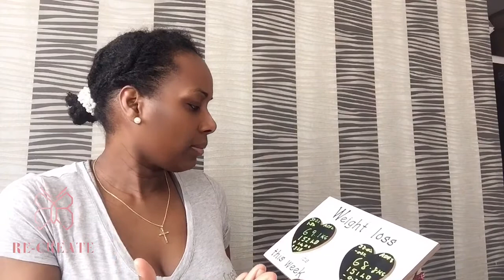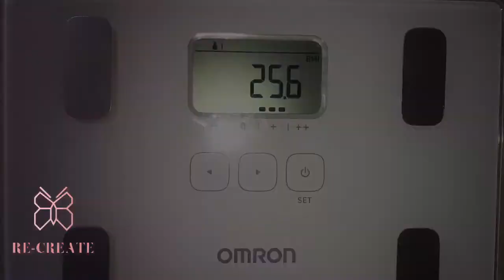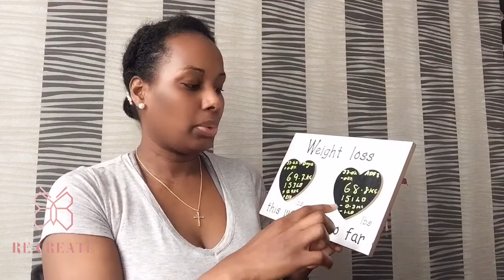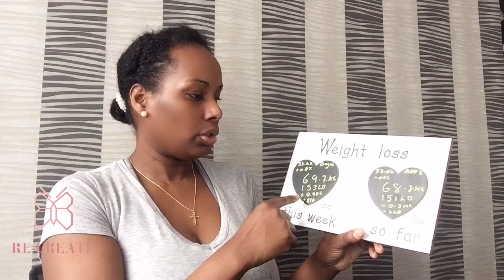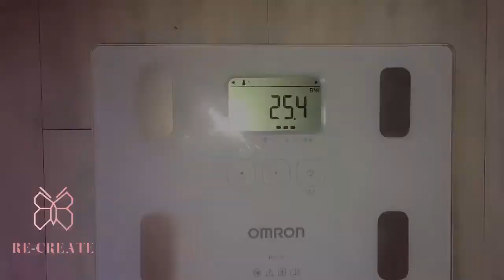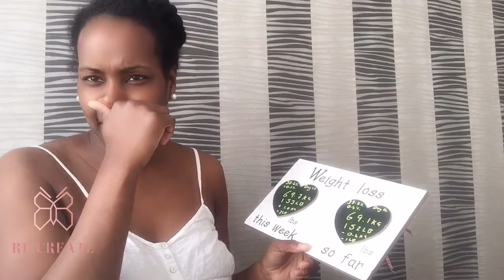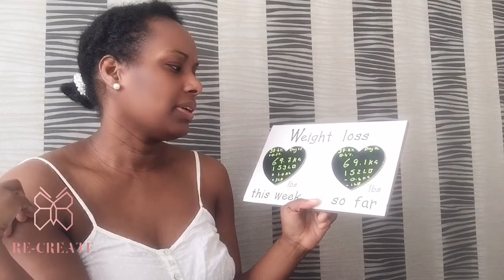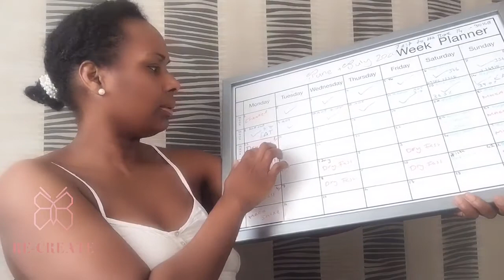Day 15 & 16 weigh-in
Today video is Day 15 & 16 Daily Vlog on Snake Juice Diet Water Fast

📝 Show Notes📒

All FREE downloads and trackers

Hello My beloved and welcome
This is a New series on my Snake Juice Diet Water Fasting Journey

I upload Daily Vlogs and  every Tuesdays & Fridays With Advice and Tips

My name is Taki a women after Gods own Heart a Mother of 3 plus a Certified Health/ Fitness & Weight Management coach.

In the last 2 years I’ve had a baby and started a business and put my health and fitness on the side regrettably , now I’ve made a decision to take my knowledge and history plus research and Science to take my health on a new level

I’m based in London and will be moving to a new office in Canary Wharf and also run
online App PT programs, Meal/Diet planning plus Workshops
Plus Faith based Programs
Intermittent , Water/Snake juice and Keto Coaching
I Also, have an online boutique specialising in feminine Clothing & Accessories

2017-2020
Biggest weight 82kg = 180lb

January 2020
Starting weight 79kg =174lb 43.5% body Fat

February 2020
77kg = 169lb 41.1% Body Fat

March 2020
Lockdown
Weight & body Fat % Gain

April 2020
Lockdown

May 2020
After 5 Day Water only Fast
71.8kg =158LB 39.7% Body Fat

Currently 👇🏾
Started Snake 🐍 juice Diet Water Fast
June 2020 First 7 days
68.0 KG = 149LB 35.6 % Body Fat

23 June 2020
64.0kg =141LB 33.5% BodyFat

Dirty Vegan week
With Iaso Tea and light workout
24 June 2020 Starting weight
64.3kg=141LB 34.2% BodyFat

First goal weight 60 kg =133lb 30-26%

Second goal weight 50-55 kg =110-121lb 19-25 % body Fat

I've been using the LIFE app to track my Intermittent Fasting. Join my fasting circle!

🔹Intermittent Fasting ADF Journey🔹

🔹One Meal A Day OMAD Daily Journey🔹

🔹Snake Juice/ Fasting Daily Journey🔹

🦋Re-Create Coaching 🦋

👙MY ONLINE BOUTIQUE SHOP 👗

Online Feminine Glow Boutique

🔹 MY  FAVOURITES BUYS🔹

🔸Best Alarm clock to start your day off right
Alexa
Amazon

Oolong Tea
Amazon

🔸Portable blender Black
Amazon

🔹WOMEN AFTER GODS OWN HEART 🔹

Music. Credits 🎶